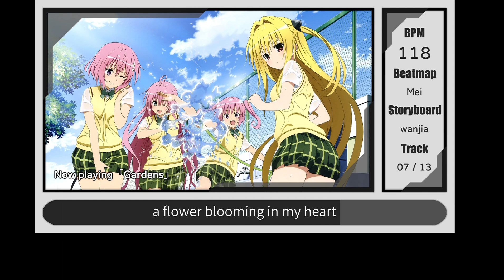川田まみ - Songs Compilation (with storyboard)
Unicode artist and title: 川田まみ - Songs Compilation
Romanised: Kawada Mami - Songs Compilation
Uploaded from osu!